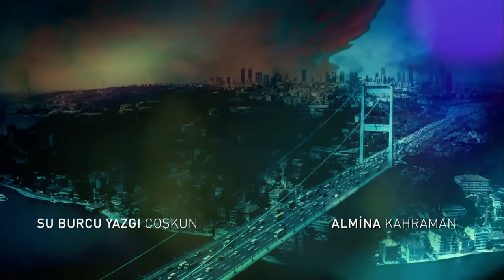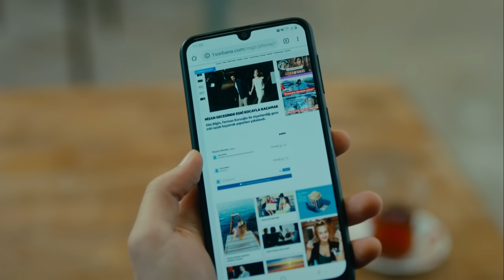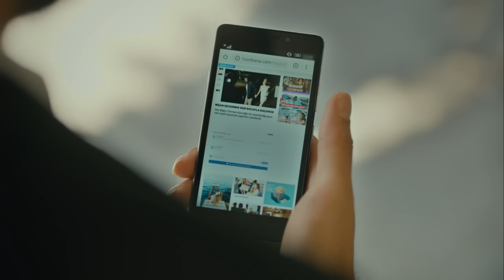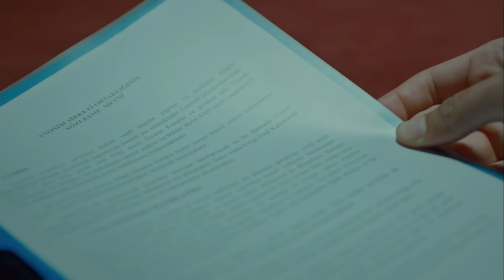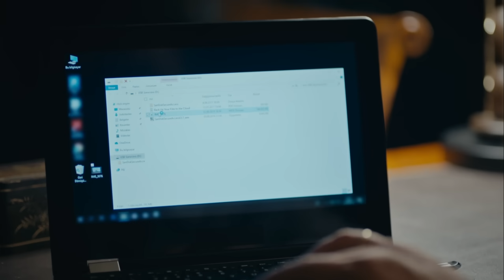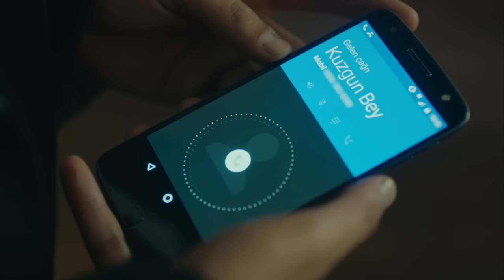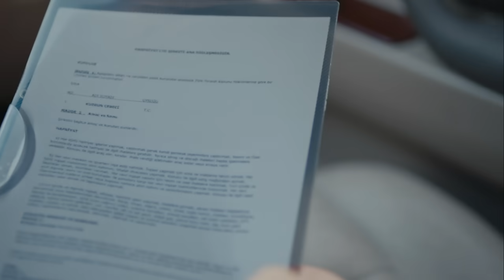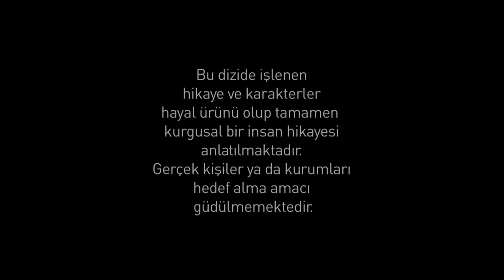Kuzgun 18. Bölüm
Kuzgun 18. Bölüm Özet:

Kuzgun’un kentsel dönüşüm projesinde Ferman’la ortak olması Kuzgun ile Ferman arasındaki savaşı resmen başlatır. Artık her arenada bu iki isim karşı karşıya gelecektir. Kuzgun’un kendisini ortaklığa mecbur etmesinin acısını Ferman üst üste hamlelerle çıkarır. Kuzgun, önce Dila, ardından da Ferman ile önemli yüzleşmeler yaşar.

Kuzgun mahallesinin haklarını korumaya çalışırken, Ferman’ın yeni teklifiyle çok zor bir karar vermek zorunda kalacaktır. Meryem, oğlu Kuzgun’u Güneş’le bir arada görmekten mutlu olduğu için Güneş’i evlerine yemeğe davet eder. Güneş’in şüpheli hareketleri Dila’nın dikkatinden kalmaz. Kuzgunların evindeki yemeğe Dila şahit olur. Bu an, Kuzgun’la Dila arasında sarsıcı bir yüzleşme yaratır. Kuzgun, Dila’nın kendisine olan aşkının bitmediğinden emin olur. Kuzgun’un, Dila’nın Ferman’la evlenme kararına dair iddiaları, Dila üstünde çok farklı bir etki yaratacaktır.

Güneş’in Kuzgun’un hayatında kalmak için söylediği yalan, çok büyük tehlikelere gebedir. Dila, bu süreci sessizce izlemeyecektir. Ferman’ın geçmişine, ailesine dair Dila’yla paylaşacağı anlar, Dila’nın Ferman’la ilişkisinde yeni bir dönem aralar. Bu sırada Kuzgun ile Ferman arasındaki savaş ailelere sıçrar. Bir yandan ailesi, diğer yandan mahallesi için savaşan Kuzgun, kendini farkında olmadan geri dönüşsüz bir yolun içinde bulur. Kuzgun ile Ferman arasındaki savaşın her geçen gün şiddetlendiğini fark eden Neşe, bu savaşa bir son vermek için çok radikal bir hamlede bulunur. Neşe’nin yıllardır herkesten sakladığı mektubun sırrı ortaya çıkacaktır.

Yapım: Ay Yapım
Yapımcı: Kerem Çatay - Pelin Diştaş
Yönetmen: Bahadır İnce
Senaryo: Burcu Görgün Toptaş - Özlem Yılmaz

Oyuncu Kadrosu:
Kuzgun: Barış Arduç
Dila: Burcu Biricik
Ferman: Onur Saylak
Neşe: Tülay Günal
Güneş: Nilperi Şahinkaya
Derviş: Settar Tanrıöğen
Meryem: Hatice Aslan
Rıfat: Levent Ülgen
Ali: Aytek Şayan
Kartal: Caner Şahin
Kumru: Ahsen Eroğlu
Şeref: Erdal Küçükkömürcü
Şermin: İpek Erdem
Seda: Derya Beşerler